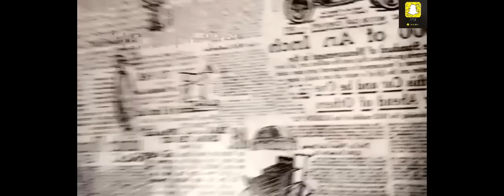أيمن عبلي فقرة | Now news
wen.jo هو يوزر عل سناب شات تابعو

ولا تنسو تعملو اشتراك